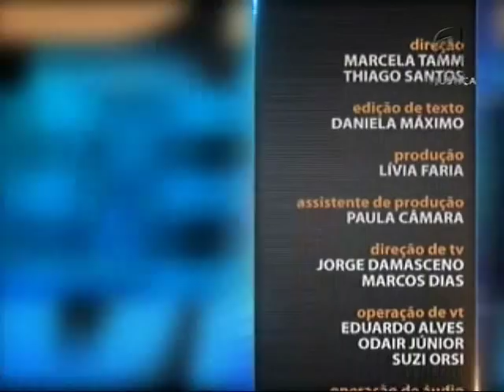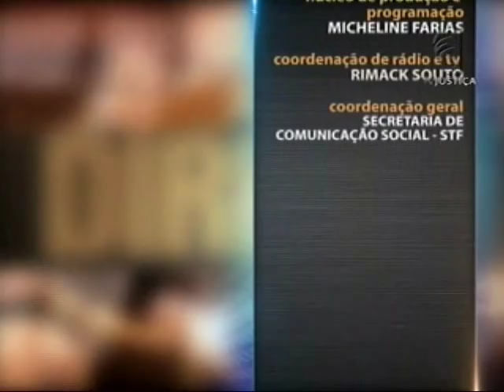Saber Direito Aula - Direito do seguro - aula 4 (25/02/16)